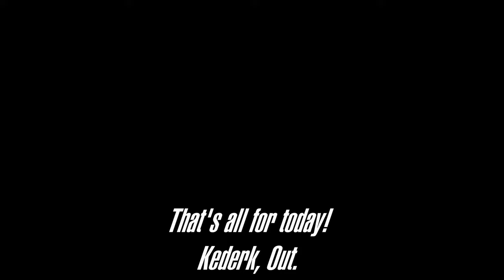2 Combine corn harvest with Courseplay! - Midwest Horizon #3 - FS19 Timelapse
Kicking off our corn harvest!  Workers acting up as usual keeping us on our toes.